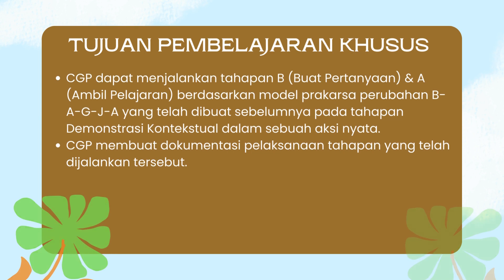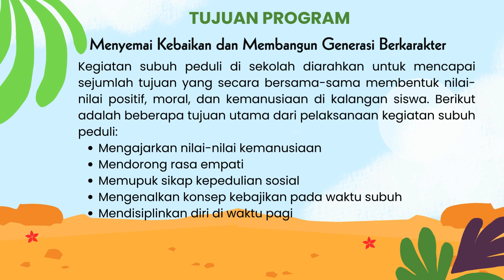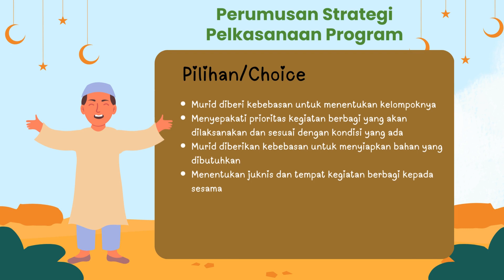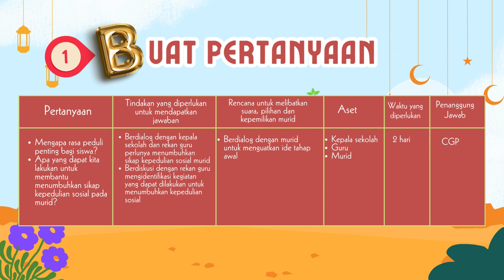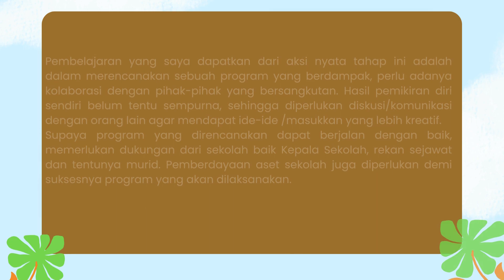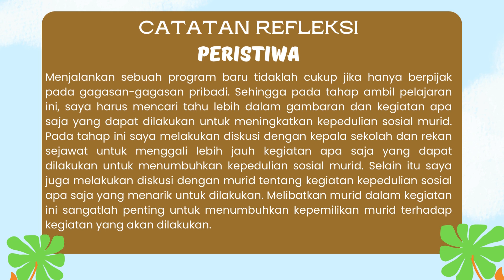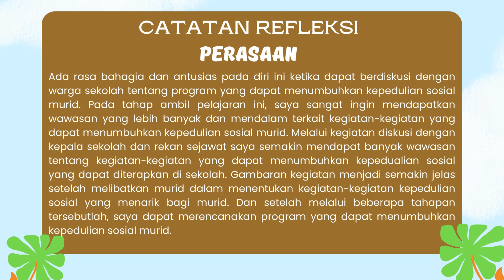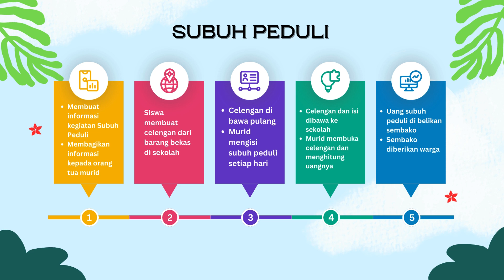PGP - 9 - KOTA SURAKARTA - J. FENDRA NUGROHO -3.3 - AKSI NYATA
Halo sahabat cerdas dan guru hebat Indonesia. Video ini saya upload untuk memenuhi tugas aksi nyata guru penggerak angkatan 9 pada modul 3.3 tentang pengelolaan program yang berdampak positif bagi murid.